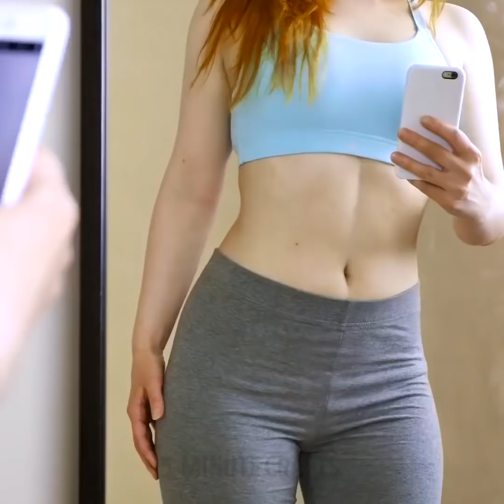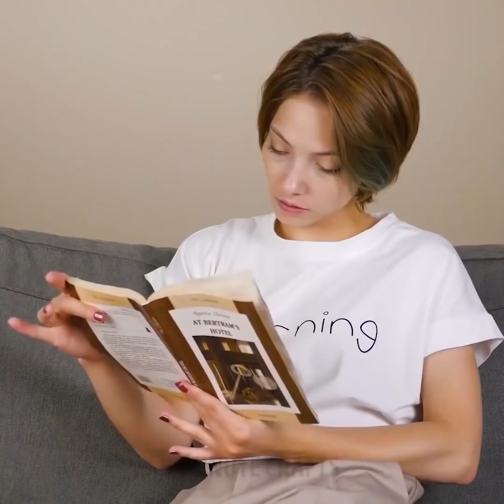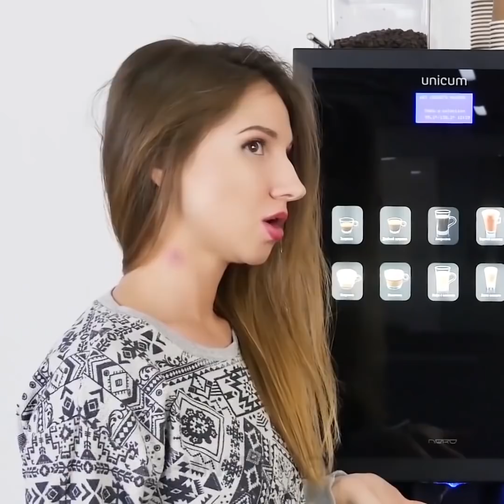30 MACETES INCRÍVEIS PARA A SUA BELEZA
Macetes de maquiagem e beleza que você deveria experimentar

Se tem uma coisa que todas sabemos é que a beleza vem de dentro. Mas a maior parte do tempo não nos sentimos tão bem conosco mesmas e com o que vemos no espelho. Às vezes, o que realmente precisamos não é de uma melhoria para o nosso visual, mas uma melhoria para a nossa rotina de beleza. Então, neste vídeo, temos alguns incríveis truques de beleza que mudarão completamente sua perspectiva de beleza. Tentando estes truques que temos, você se sentirá melhor a respeito de si mesmo e também se apaixonará por sua nova rotina de beleza.

Você notou que ultimamente algumas rugas surgiram em sua pele? Não se preocupe muito porque temos o melhor truque para você se livrar delas. Então, antes de ir para a cama basta adicionar um pouco de fita em suas rugas e elas serão eliminadas na manhã seguinte.

Unhas bonitas são algo pelo qual todas nós nos esforçamos para ter, pois trata-se de um pequeno acréscimo à nossa confiança, e por isso, neste vídeo, mostramos para vocês um design de unhas muito fácil de fazer que fará suas unhas arrasarem. Basta pintar as unhas da cor de sua escolha e, em seguida, adicionar bonitos detalhes com algumas fitas adesivas em triângulos pontiagudos afiados em torno das bordas. Cole-o em suas unhas como um estêncil e pinte essa parte da unha com uma cor diferente.

Conseguir fazer aquele olho gatinho arrasador pode ser uma grande luta no começo, portanto, neste vídeo, mostramos a você a maneira perfeita de obter um delineador de olho gatinho já na primeira tentativa, aplicando uma fita adesiva como molde ou como guia. Dessa forma, você pode fazer qualquer maquiagem que quiser e tirar onda como se fosse uma maquiadora profissional.

É claro que remédios naturais não poderiam faltar aqui nesse vídeo, então queríamos compartilhar com você uma maneira de se livrar das marcas de olheiras sob os olhos usando alguns saquinhos de chá. Simplesmente deixe um par de saquinhos de chá verde e, uma vez que eles esfriem, aplique-os em seus olhos por 10 minutos, em seguida, remova-os e pronto.

Um sorriso brilhante indica que você cuida bem de seus dentes e de si mesma em geral. Nem todo mundo pode pagar uma visita ao dentista e clarear os dentes. Então, neste vídeo, temos truques brilhantes para o clareamento de seus dentes nos quais você pode tentar remover manchas de seus dentes e torná-los ainda mais brancos. Basta misturar um pouco de pasta de dente com um pouco de bicarbonato de sódio em uma folha de alumínio, aplicar a mistura nos dentes por 5 minutos e escovar como de costume.

Assista ao nosso vídeo até o final para descobrir muitos outros incríveis truques de beleza que irão revolucionar completamente sua rotina de cuidados pessoais e a sua confiança em geral.

Minutagens:
0:36 - Como parecer mais magro nas fotos
1:47 - Design legal e caseiro para unhas
2:52 - Macetes com máscara para cílios
3:43 - Batom caseiro à prova d'água
4:33 - Como se livrar das olheiras sob os olhos
5:54 - Como secar as suas unhas mais rapidamente
7:12 - Como contornar os seus abdominais
7:36 - Delineador arco-íris
8:06 - Máscara caseira para esfoliação
9:22 - Como se livrar das rugas
11:36 - Serum para crescimento capilar
13:36 - Como eliminar poros dilatados